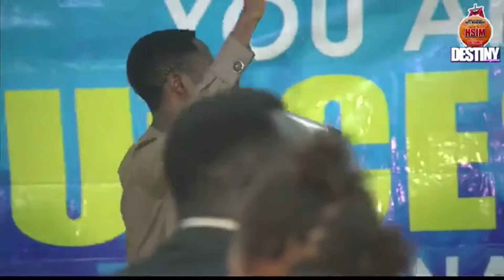Jesus Is Lord!🙏🏽